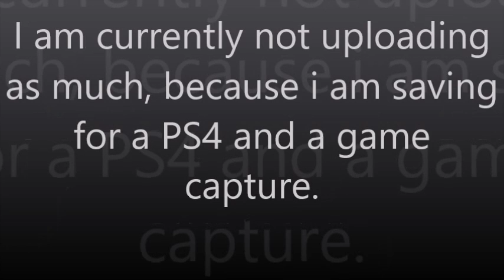Introducing AxiS Gaming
AxiS Gaming is an all platform team. Once i get my game capture, i will be making call of duty videos, minecraft lets plays, gran tourismo 5 gameplays and much more.

Song: Why We Lose - Cartoon (feat. Coleman Trapp)